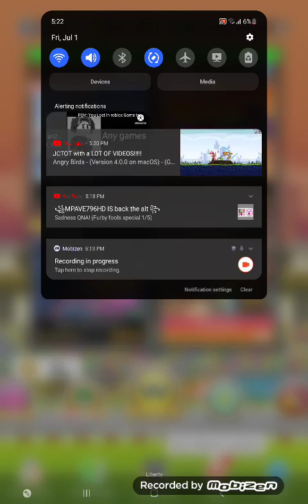Mario Kart Tour Wario Cup "Bangkok Tour" (First Video Of July 2022)